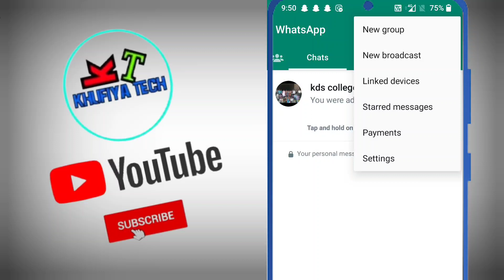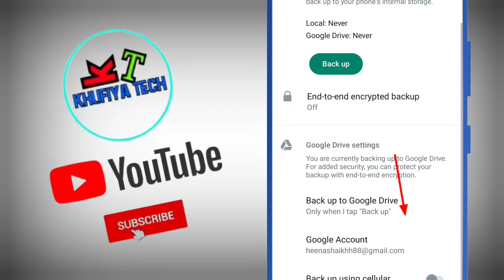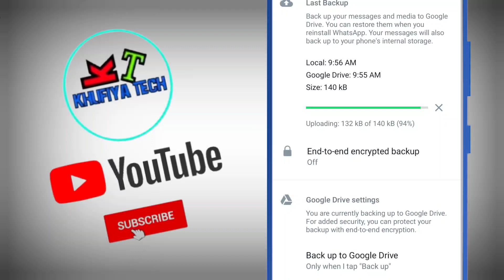how to recover | restore WhatsApp chat | how to recover old WhatsApp delete messages new update